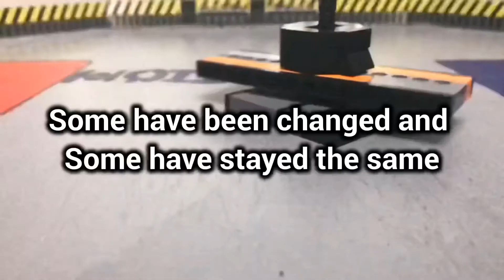LEGO Battlebots Season 4 Trailer 1